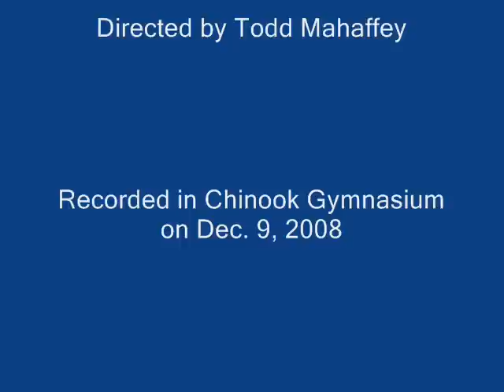Chinook Band - Peer Gynt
8th Grade Band from Chinook Middle School in Bellevue, WA plays "Peer Gynt Suite".